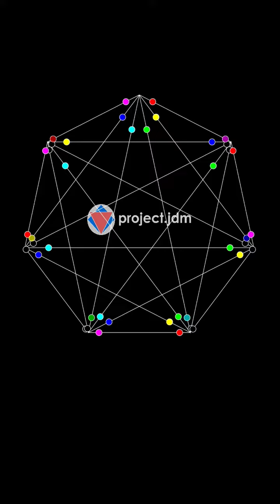Dots bouncing around a HEPTAGON